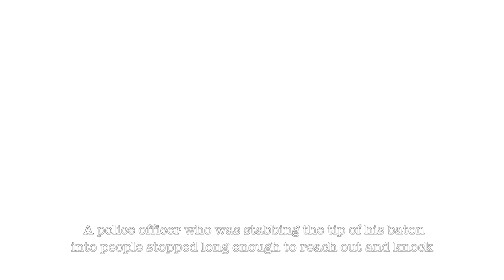Police Attack Occupy Cal, UC Berkeley 9 Nov 2011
On the evening of 9 November 2011, I was on the grass outside UC Berkeley's Sproul Hall when the police marched in and mercilessly beat peaceful students with their batons. As I recorded video, one officer attacked my camera with his baton, but I was fortunate to get it back after a few minutes, unharmed.